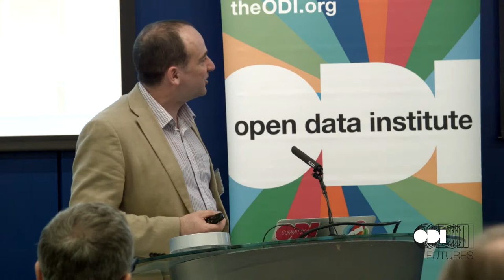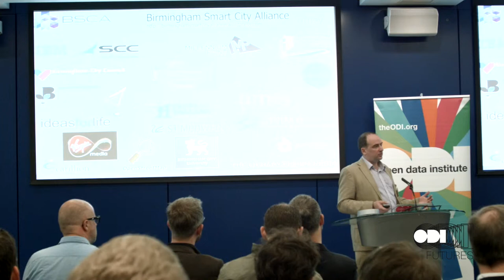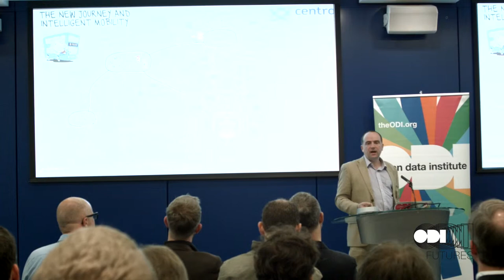Rick Robinson - ODI Futures: How to scale open smart cities: data, networks, culture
Rick Robinson, Smart Data & Technology Director (Amey) speaking at Arup offices, on 20 April, 2015, as part of  ODI Futures: How to scale open smart cities: data, networks, culture.

Bringing together people from across the public, private and academic sectors, the event explored how we can design, share, collaborate and use information to create better cities that put people, rather than technology, first.